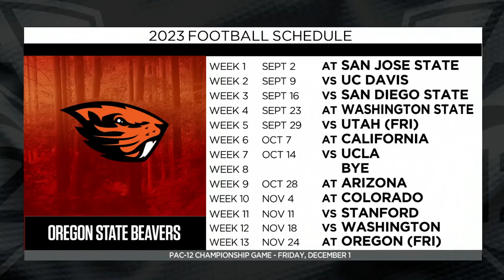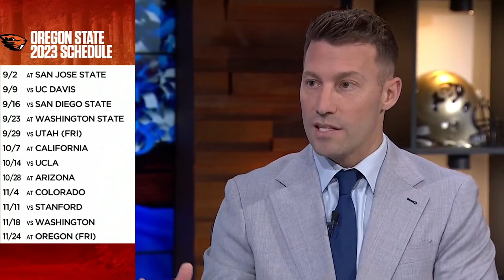Oregon State's 2023 football schedule: Previewing the Beavers’ season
Pac-12 Networks' Yogi Roth and Ashley Adamson react to the release of the 2023 Oregon State football schedule. Follow Pac-12 football with the Pac-12 Now App. Download the Pac-12 Now App today and set alerts for Pac-12 football to make sure you never miss a moment of the action. Pac-12 Now is available today in your app store for iOS, Android, and Apple TV.